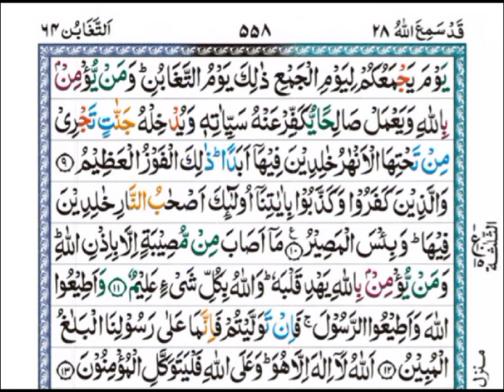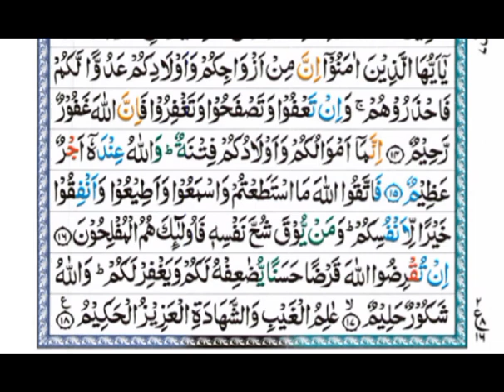(SURAH TAGHABUN) GHAR ME BARKAT KI DUA /SURAH BARKAT